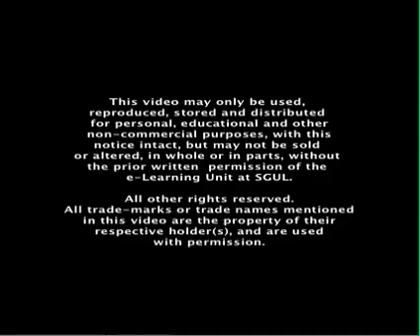Communication Skills - Calgary Cambridge - 01 initiating the session